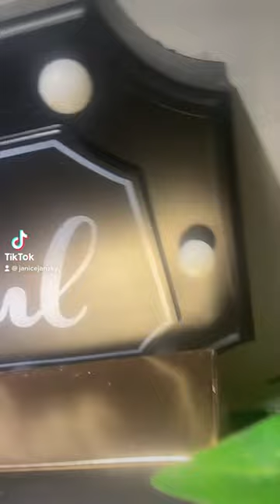The Ultimate anti-aging solution Frade Cosmetics 24K Gold Glow Serum.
To set up geodesic dome an awning with a diameter of 6 m, you will need free 20 sq. m. Dome's height reaches 4.6 meters. Parameters allow 16 people in a sitting position or up to 30 in a standing position to be inside the construction.